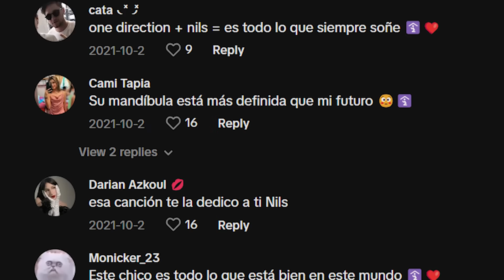Reacting to our thirst traps...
why did we make some of these...

Benji: @BenjiKrol
Nic:    @NicKaufmann

we luv u